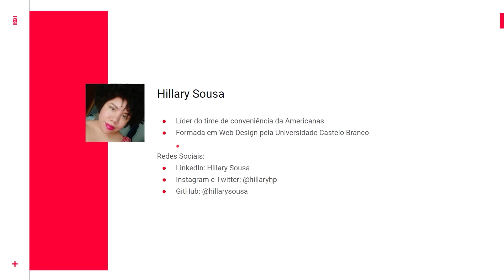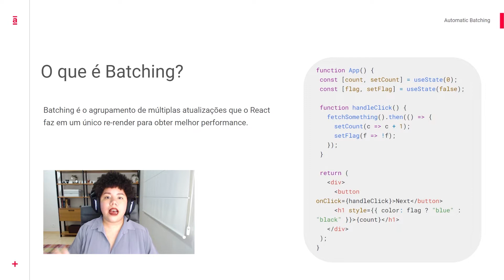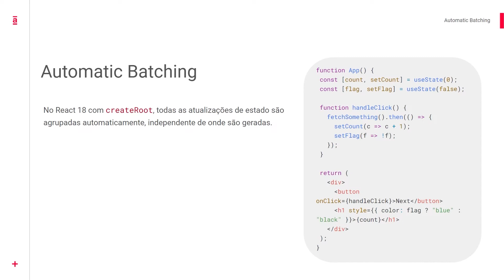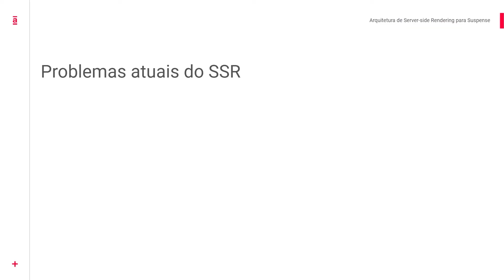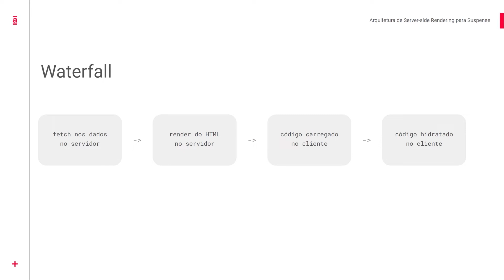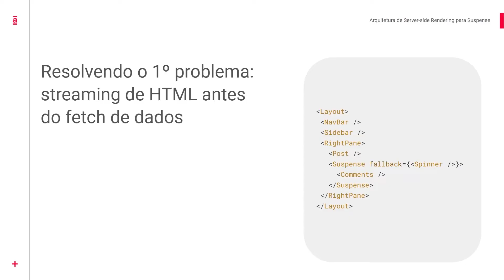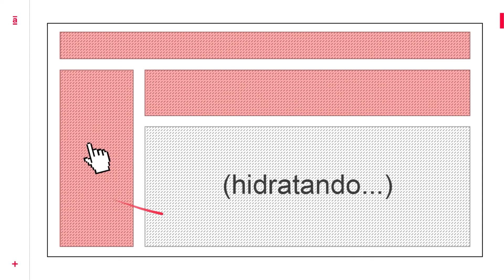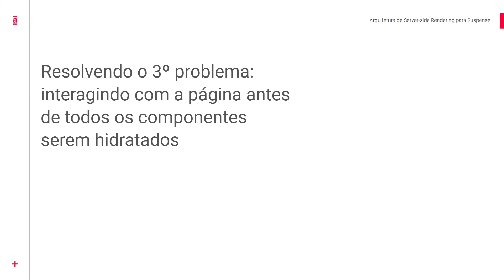Hillary Sousa - Automatic Batching e mais novidades no React 18 | BrazilJS CONF 2021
Nessa talk veremos na prática algumas das atualizações mais interessantes do React 18, incluindo mudanças no batching do React e na arquitetura de server-side rendering para Suspense.